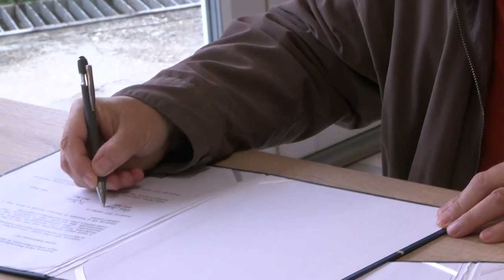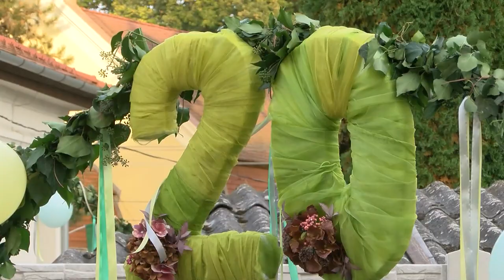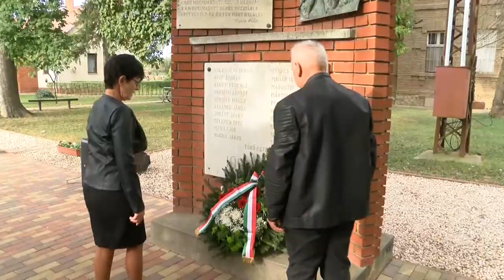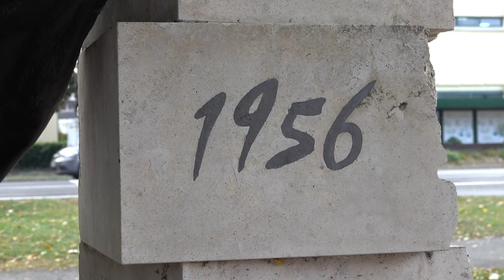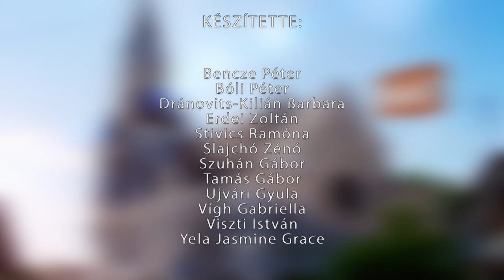Kaposmenti Magazin - 2023.10.24.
Tartalom:
- Lecsófesztivált rendeztek Dombóváron - hivatalosan is a Dőry nevet viseli az esemény
- 20 éves a dombóvári óvoda - két évtizede vette fenntartásba az intézményt a református egyház
- Kötelességünk, hogy soha ne feledjük az áldozatot - október 23-ra emlékeztek Dalmandon
- 56-os hősökre emlékeztek Dombóváron - az Evangélikus iskola adott műsort, koszorúztak a városvezetők  is.